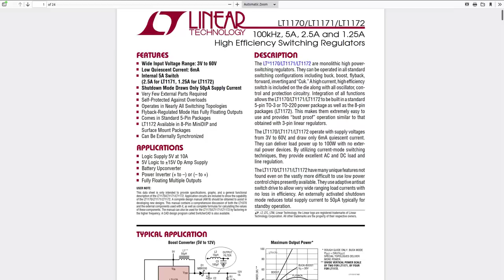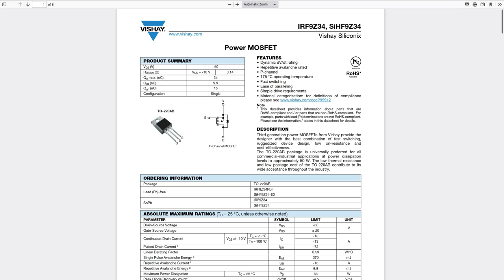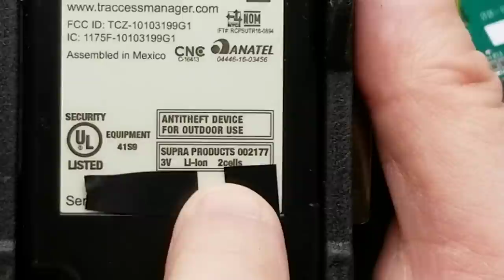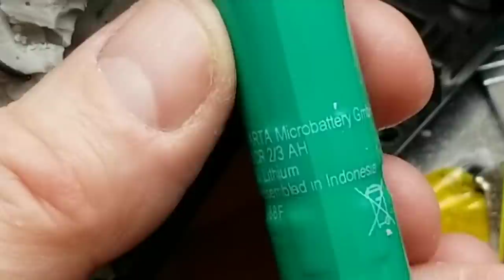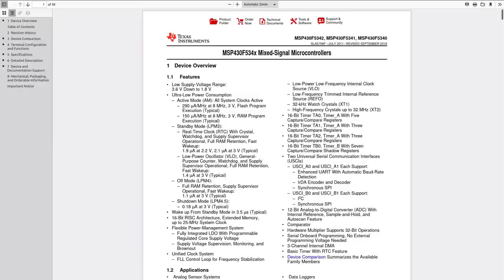Curiosity teardown: electronic locks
Today I'm tearing into some old electronic security equipment that is part of the Supra TRACKkey system.

Wouldn't you know it, the day after I finished editing this Bosnian Bill took apart a similar device from the same manufacturer